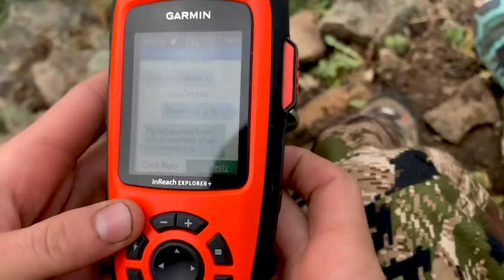2 SISTERS, ONE BACKCOUNTRY ADVENTURE! HUNTING MULE DEER | Hunt Series EP.9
My sister and I continue our search for a big mule deer in the Colorado backcountry! We find bears and even a big buck on this episode